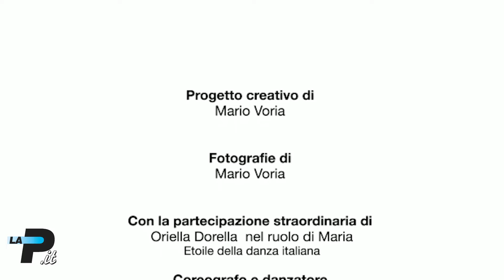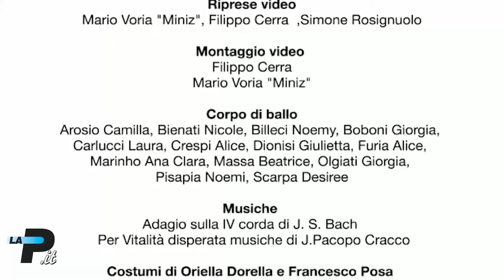Busto Arsizio | Baff, Vitalità disperata | 04/04/2022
Il cortometraggio di Mario Voria e Francesco Posa